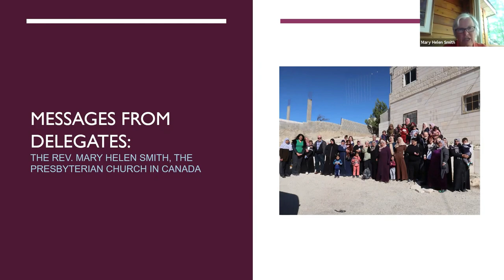Women Groups Moving Forward Matters of Social Justice with the Rev. Mary Helen Smith